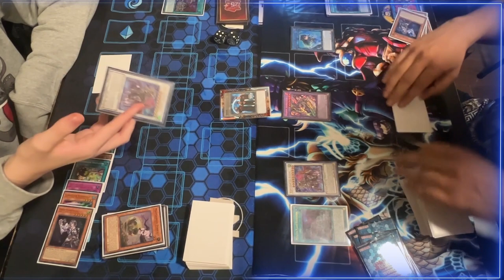EPIC SHOWDOWN! Student CHALLENGES Teacher in Yu-Gi-Oh! Duel using the 2 best decks! Who Will Win!?!?